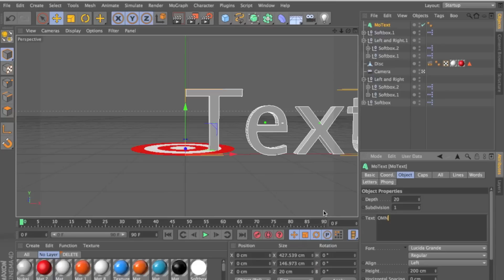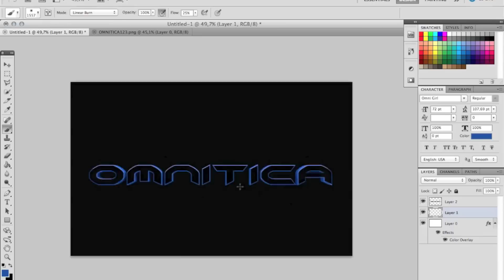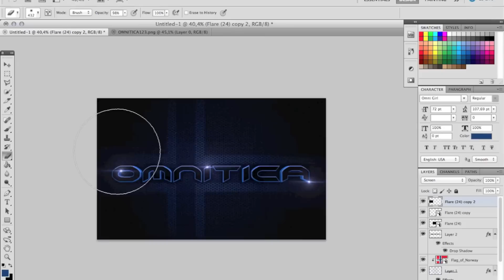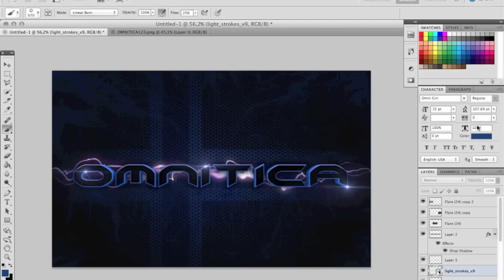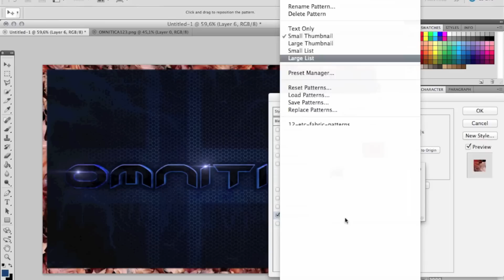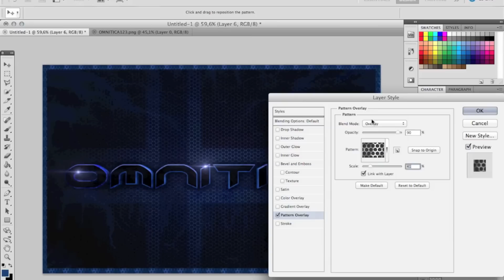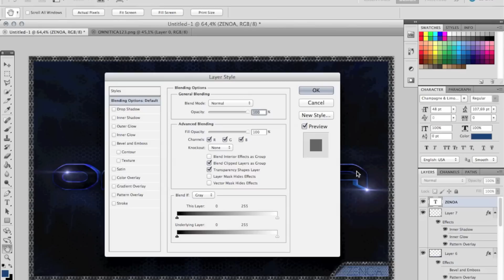Speed art #1 Omnitica. [HD]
READ !! Original time: 35min. Song: Skrillex - Voltage... This is my first speed art. :)